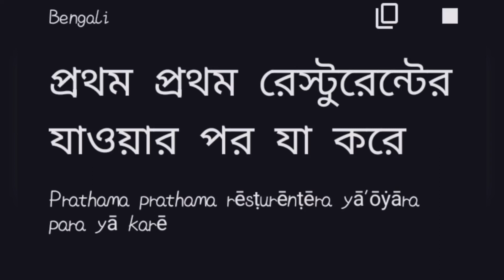দেখুন কীভাবে রেস্টুরেন্টে খাওয়া হয় 😯 || Subscriber Now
Thanks waching for video.

___________________________o ---
Edit safwan
Voice -Safwan
Camera men - Towhid
Writter -Safwan .

⇨Online gamer lover ❤️
⇨vlog
⇨rost
⇨song
⇨dj
⇨music
⇨dance
⇨comedian

Hello guys

{ Bnagladesh Community }